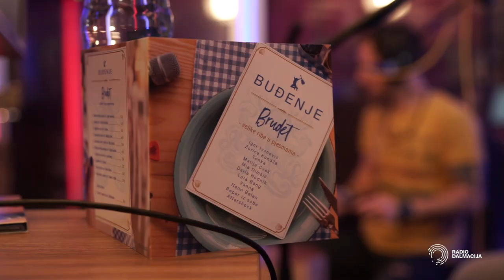Buđenje - Oprostija bi sve [Večernji show s Giulianom]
Pretplati se 🔔 na Radio Dalmacija YouTube SKINI mobilnu app - Google play store SKINI mobilnu app - iOS